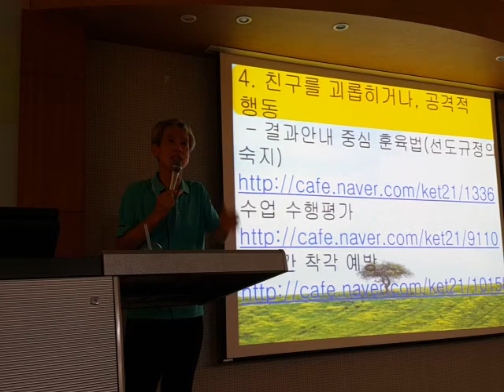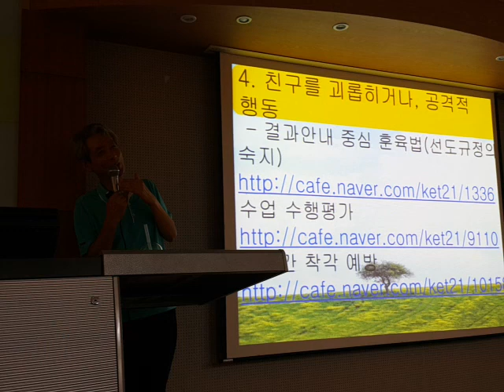결과안내중심 훈육(생활교육): 학교선도 규정의 숙지 및 이행의 필요성